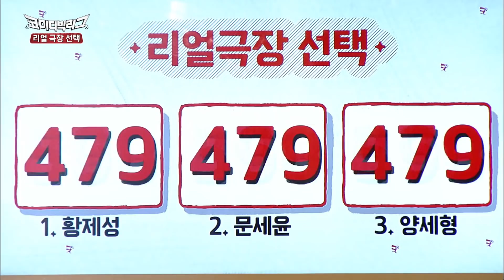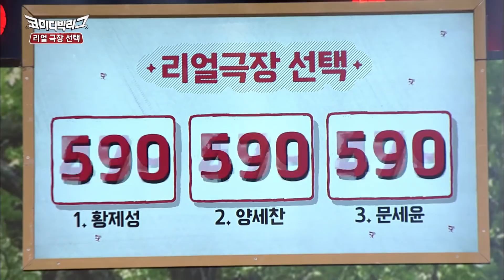[코미디빅리그] 열연하는 양세형제의 '리얼극장'ㅋㅋㅋㅋ 훠우~! 양형제 선배님들이 무대를 뒤집어 놓으셔따!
열연하는 양세형제의 '리얼극장'ㅋㅋㅋㅋ 훠우~! 양형제 선배님들이 무대를 뒤집어 놓으셔따!